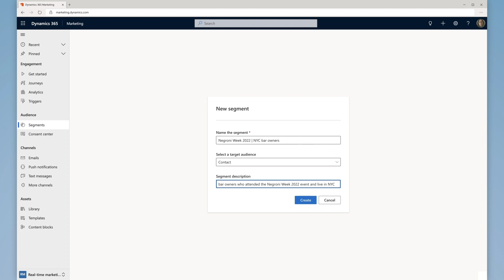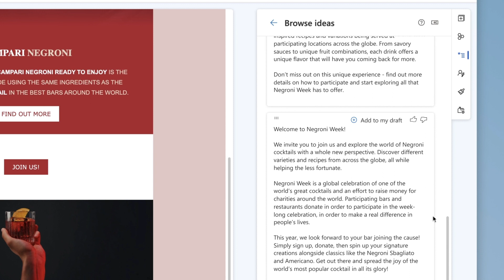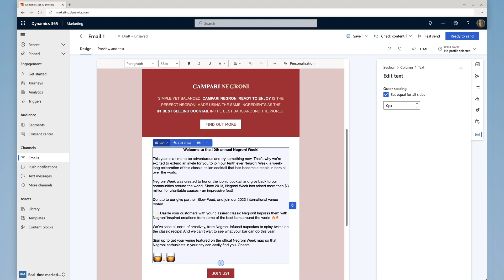Copilot in Microsoft Dynamics 365 Marketing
This demo highlights how Copilot in Dynamics 365 Marketing uses generative AI to revolutionize how marketers work. From creating target segments using natural language to generating content ideas for e-mails, marketers can do more with less.

YouTube for the music permissions: AU7ARYACTN7PHYWX